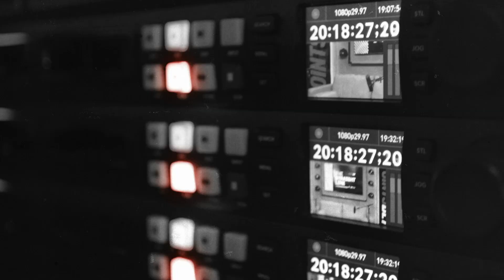The Witching Week: Too Early For Stroud MVP, Pats Have Lost The Fire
The 49ers have put an end to their losing streak after dismantling the Jaguars. It reminds everyone what the 49ers are capable of despite their tough stretch. The addition of CJ Stroud has put the Texans back into relevancy and vying for a playoff spot. Is it enough to start putting Stroud in the MVP conversation? The Patriots have lost another game and for the first time under Belichek the Pats are 2-8 in a season. An uninspired brand of football makes it clear they have lost the fire that once drove them to championships.